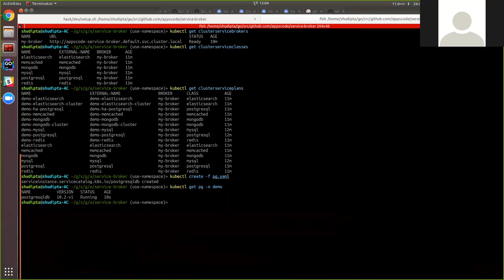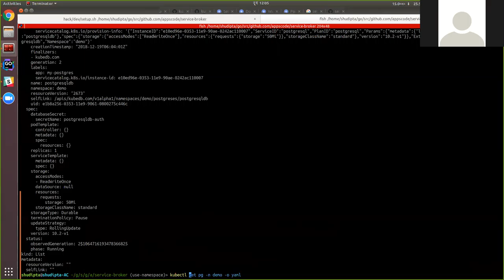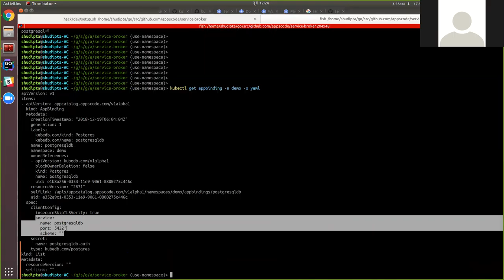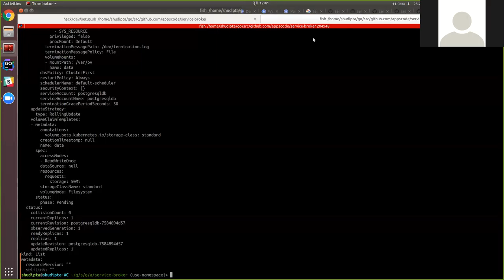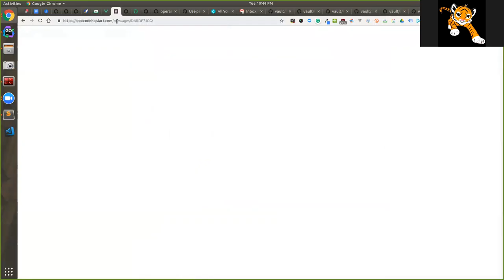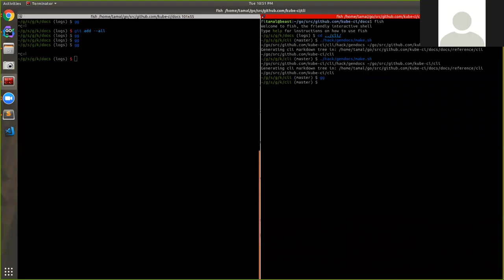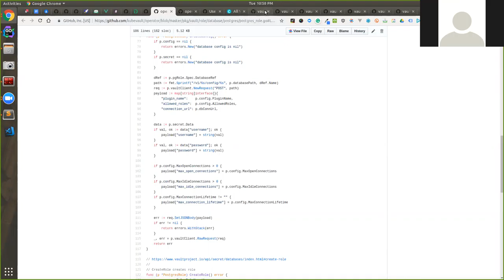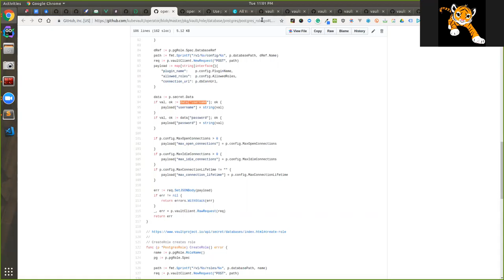AppsCode Service Broker Review: AppBinding